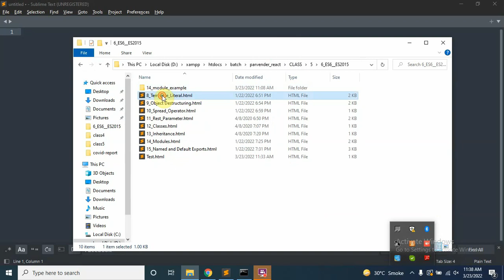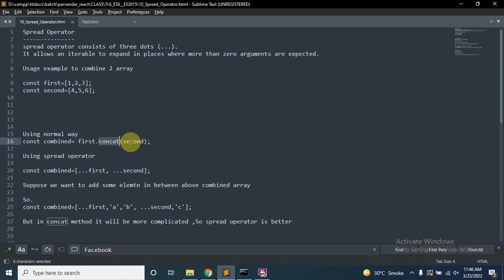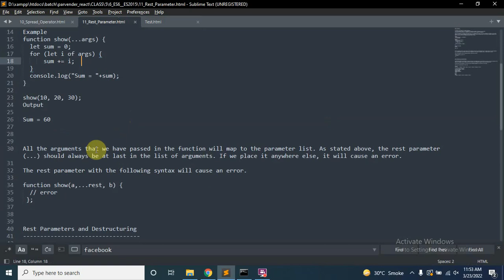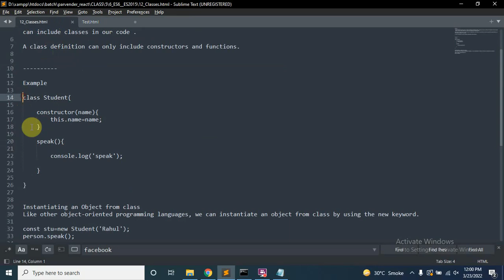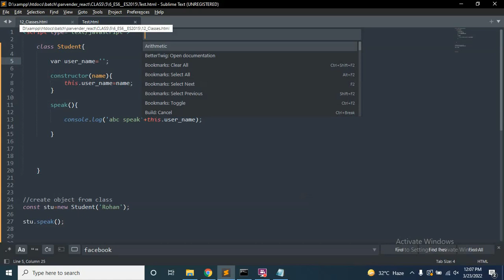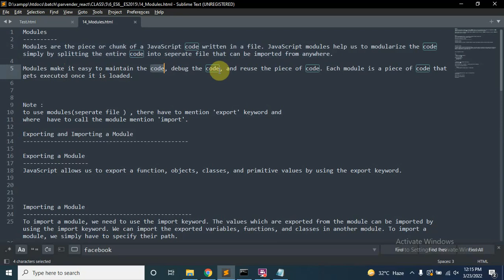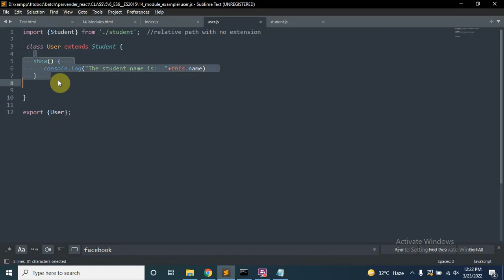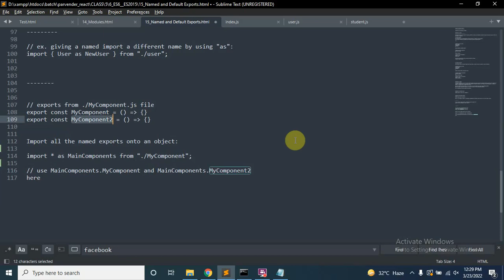React Tutorial in Hindi : ES6 ES 2015 part 2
ES6 is an acronym of ECMAScript 6 and also known as ECMAScript 2015.
It’s a new JavaScript standard. It is a good step forward for the JavaScript language.
It brings new features and improved patterns that required significant familiar in ES5.

ES6 allows you to write the code in such a way that makes your code more modern and readable.
By using ES6 features, we write less and do more, so the term 'Write less, do more' suits ES6.

This includes classes, arrow functions and modules etc.